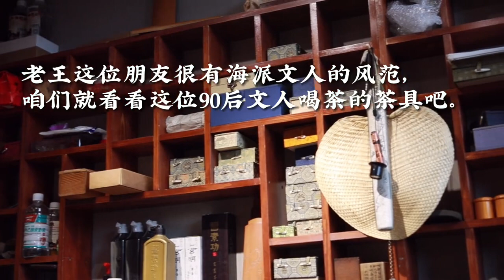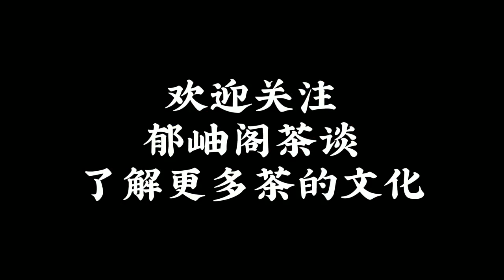文人书房与文人茶之茶具